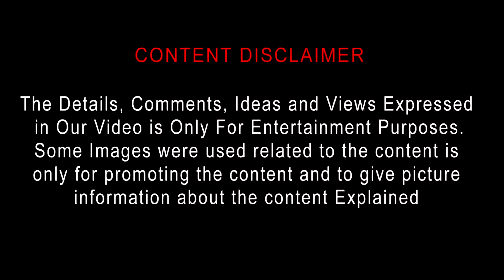The Lighthouse (2019) Psychological Horror Movie Review in Tamil by Top Cinemas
The Lighthouse is a 2019 black comedy psychological horror film directed and produced by Robert Eggers, who co-wrote the screenplay with his brother Max Eggers. Shot in black-and-white with a 1.19:1 aspect ratio, the film stars Willem Dafoe and Robert Pattinson as two lighthouse keepers who start to lose their sanity when a storm strands them on the remote island where they are stationed.